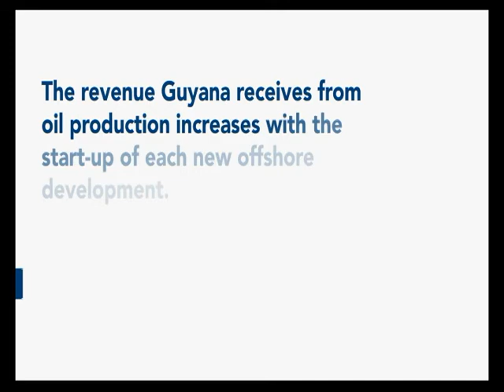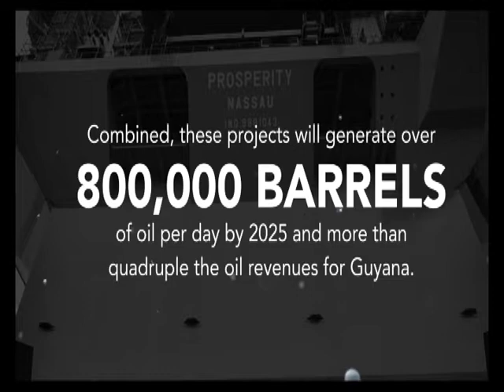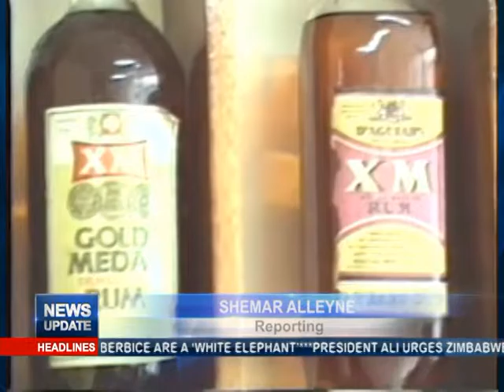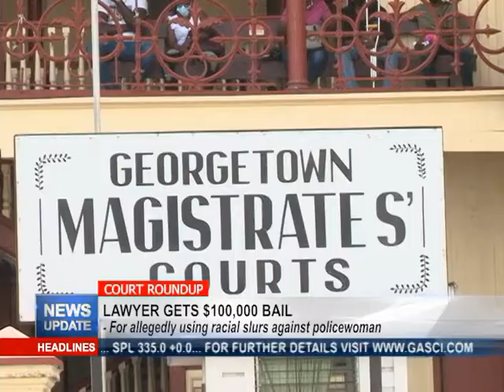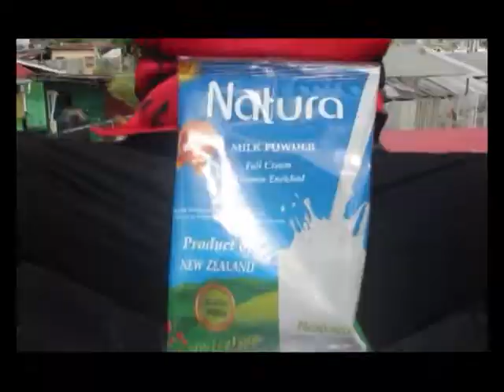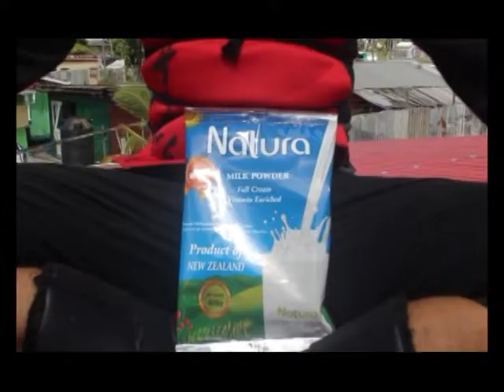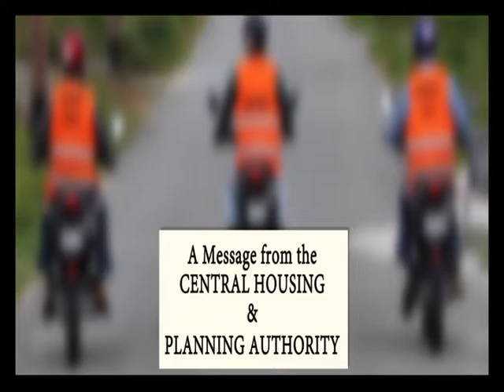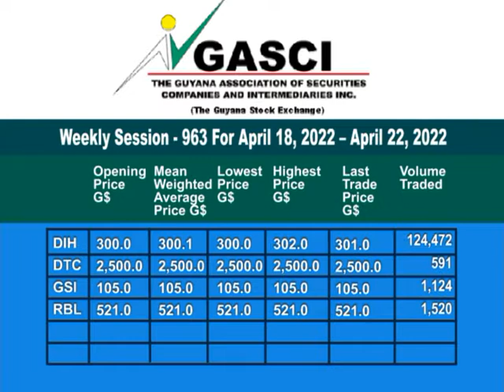News Update April 20th, 2022